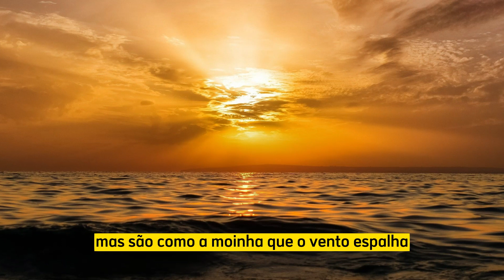Salmo 01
Bem-aventurado o homem que não anda segundo o conselho dos ímpios, nem se detém no caminho dos pecadores, nem se assenta na roda dos escarnecedores.
Antes tem o seu prazer na lei do Senhor, e na sua lei medita de dia e de noite.
Pois será como a árvore plantada junto a ribeiros de águas, a qual dá o seu fruto no seu tempo; as suas folhas não cairão, e tudo quanto fizer prosperará.
Não são assim os ímpios; mas são como a moinha que o vento espalha.
Por isso os ímpios não subsistirão no juízo, nem os pecadores na congregação dos justos.
Porque o Senhor conhece o caminho dos justos; porém o caminho dos ímpios perecerá.